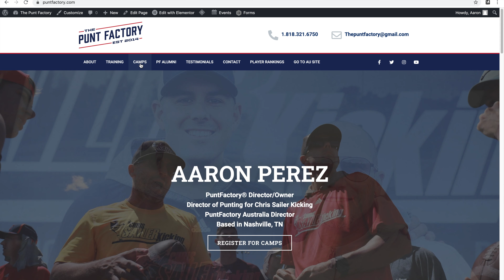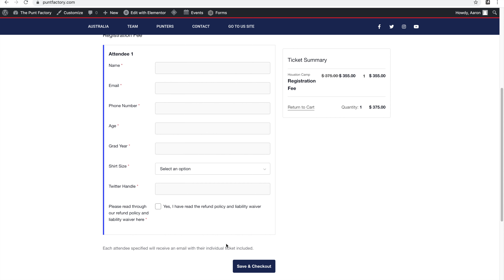How To: Register For a PuntFactory Camp!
The new website is LIVE!!

Here is a step-by-step guide to registering for a PuntFactory Camp!

2021 is going to be a big year for the PuntFactory & this channel.  I will be doing much more vlogging, camp videos and more informational content!

I am doing 8-10 PuntFactory Camps in 2021! Please check out the camps below!!

2021 PUNTFACTORY SPRING CAMPS

February 27: Houston, TX
April 11: Los Angeles, CA
April 18: Atlanta, GA
May 1: Crown Point, IN

These camps will be designed and structured to give you punters across America the BEST platform to succeed. I will focus on TEACHING, TRAINING and COMPETITION.  Together we will create and develop the TOP punters and punting platform in America!

Thank you to:
Chris Sailer, Chris Sailer Kicking
Video & Editing: Cosme Hernandez, IG: @golldsmithphotog
Logos: Mark Omlor, IG: @markomlor

Contact, Lessons, Training, Camps, Questions, Comments, Concerns and Feedback!

Aaron Perez
The Punt Factory LLC, Established 2019
The Punt Factory®